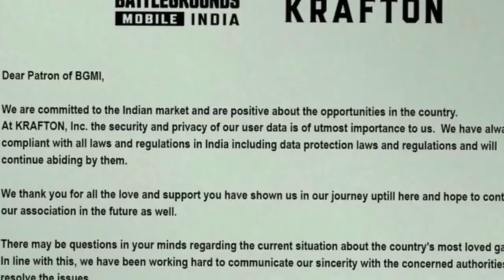𝘉𝘨𝘮𝘪 𝘣𝘢𝘯 𝘪𝘯 𝘪𝘯𝘥𝘪𝘢💔⚡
Bgmi Ban In India 💔 ? bgmivideos ComeBackBgmi #2 ON TRENDING

Though the government has yet to make an official announcement on banning BGMI, the app was taken down from Google Play and Apple App Store last week under Section 69A of the IT Act, sparking concerns that it is headed down the same road as PUBG Mobile

Bgmi ban india
bgmi ban india
Bgmi Ban status#swayamgaming